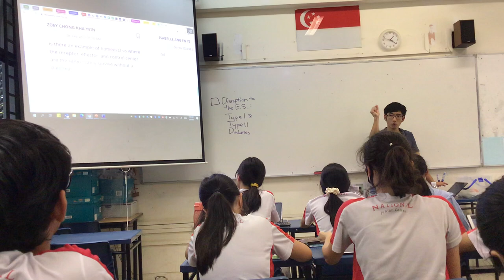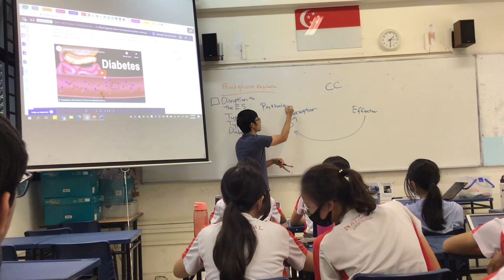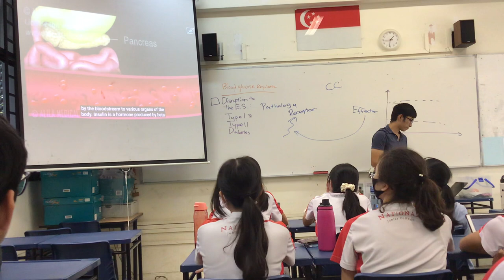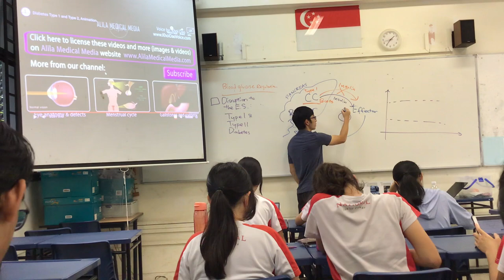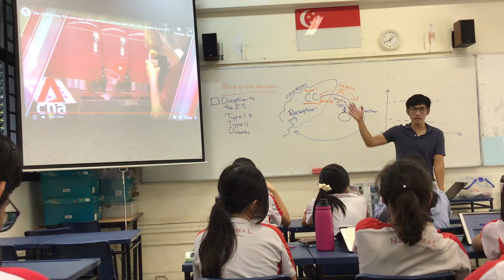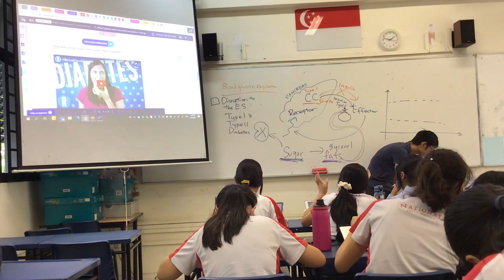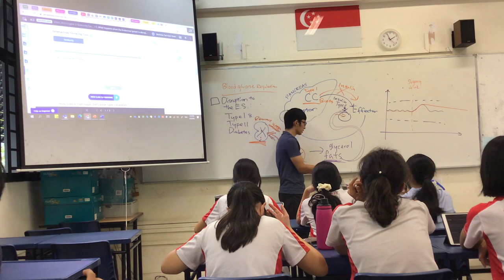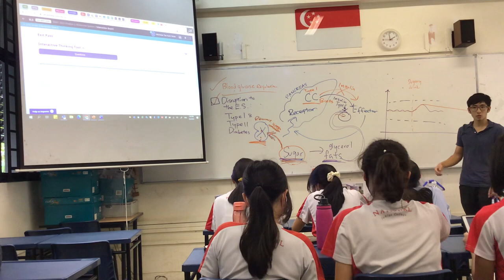JH402 Type 1 and Type 2 Diabetes